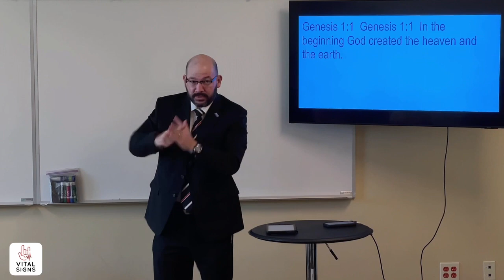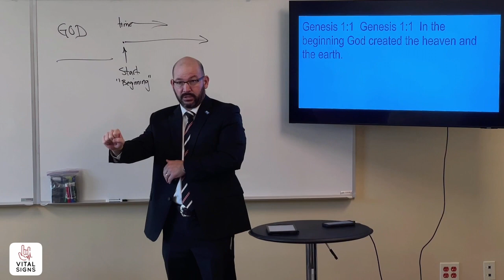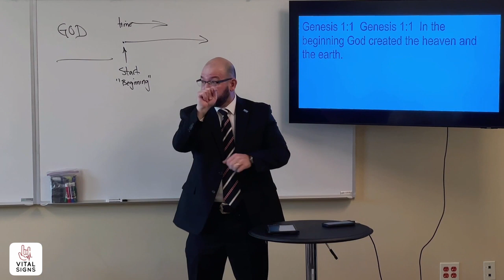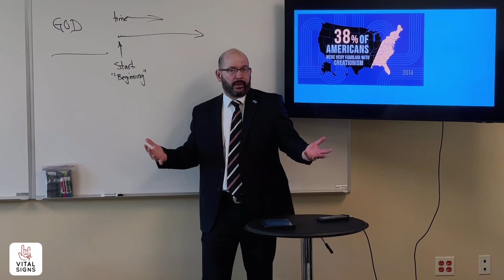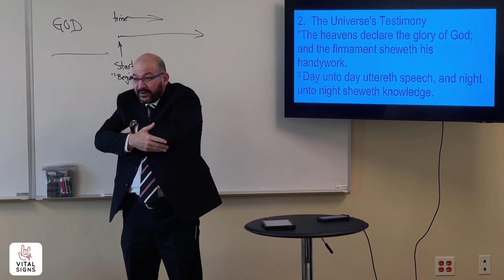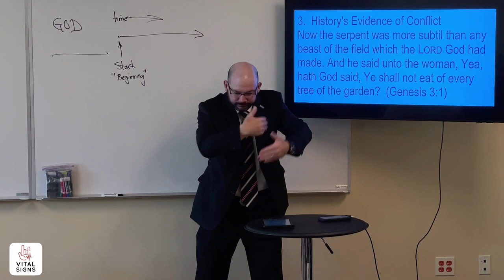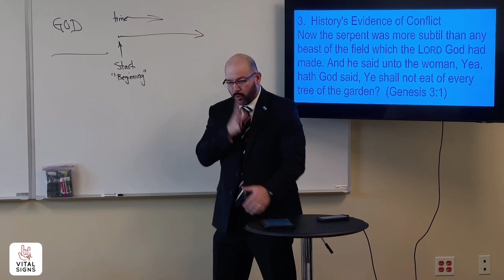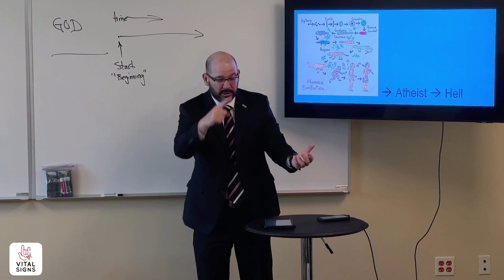The Biblical Account of Creation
LBC Vital Signs Bible Class 8.28.22